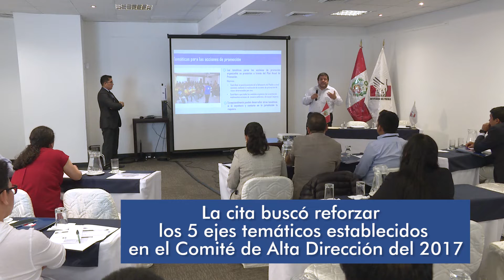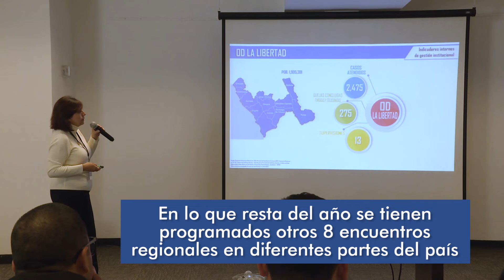Encuentro Macrorregional UCT La Libertad 2018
Organizado por la Unidad de Coordinación Territorial, con sede en Chiclayo, los días 10 y 11 de julio..